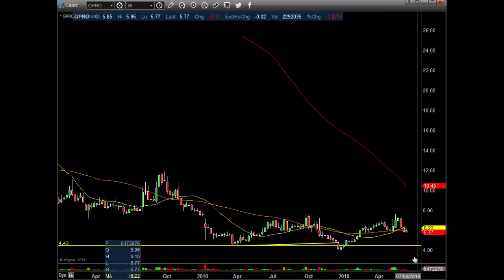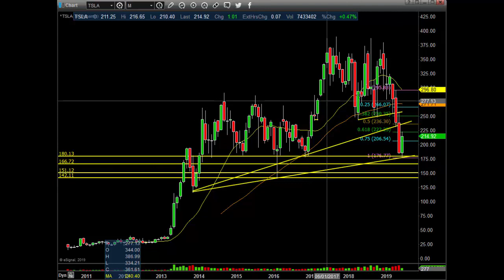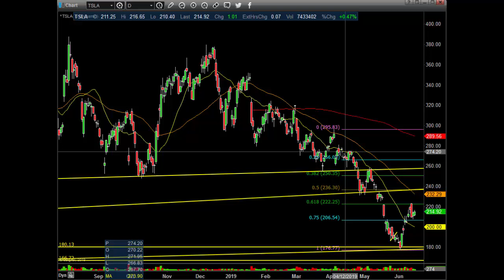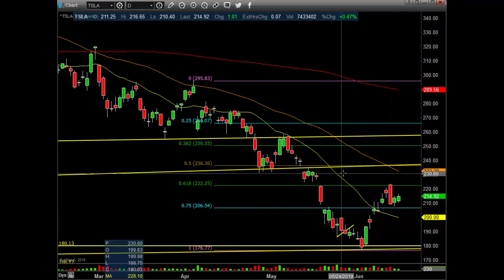$AAPL $TSLA Weekend Update Technical Analysis 6 15 2019